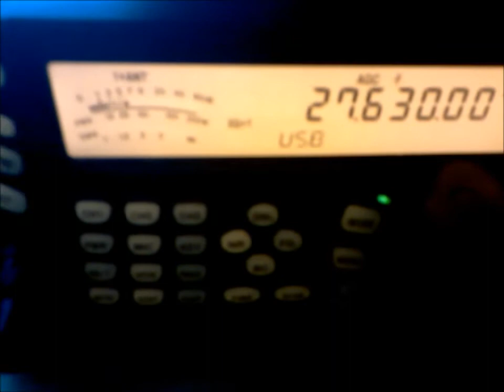10FAT010 robert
robert